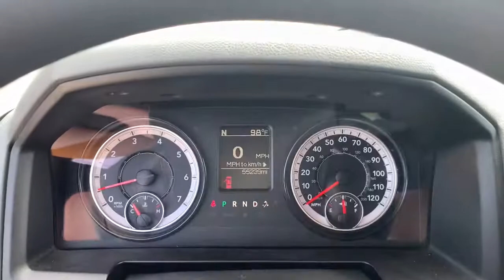2017 Ram 1500 Oskaloosa, Knoxville, Ottumwa, Pella, Albia, IA 733970A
Brilliant Black Crystal Pearlcoat Used 2017 Ram 1500 available in Oskaloosa, Iowa at Kraig Ford . Servicing the Knoxville, Ottumwa, Pella, Albia, IA area.

Kraig Ford
1601 A Ave W

Brilliant Black Crystal Pearlcoat 2017 Ram 1500 Express 4WD 8-Speed Automatic HEMI 5.7L V8 Multi Displacement VVTAt Kraig Ford our vast selection of Pre-Owned vehicles along with competitive pricing and financing options equals great deals and savings for you!Recent Arrival!Kraig Ford is a family owned dealership and that is portrayed in the small town atmosphere of the dealership. The owner of the dealership, Craig Ford, is a veteran of the U.S. Army and proudly supports our troops and veterans.